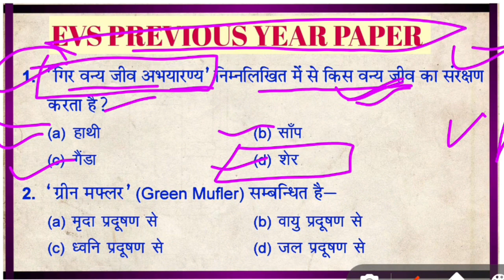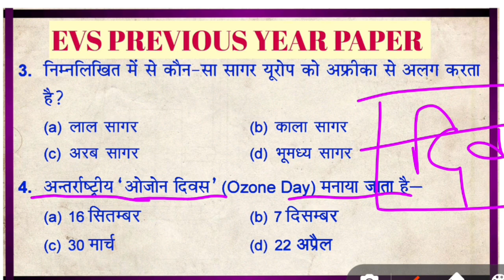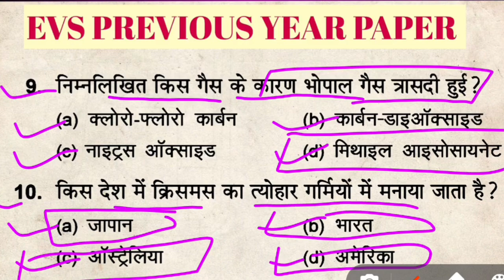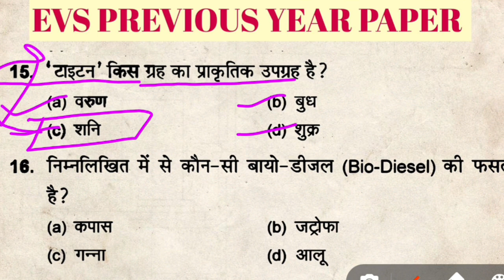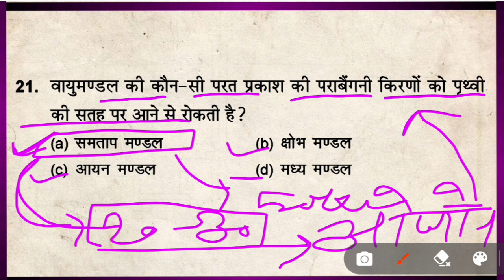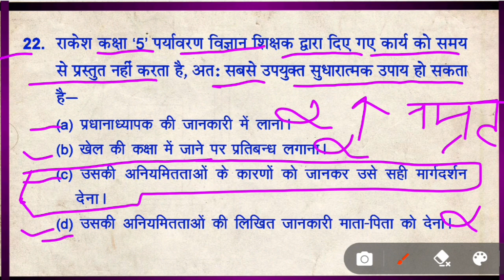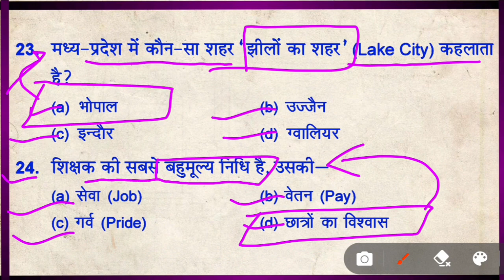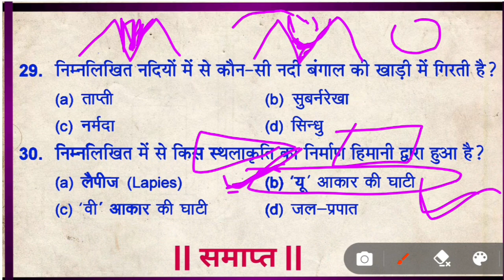UPTET 2016 Evs previous year paper // uptet previous year paper // uptet evs top 30 Question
UPTET 2016 Evs previous year paper // uptet previous year paper //